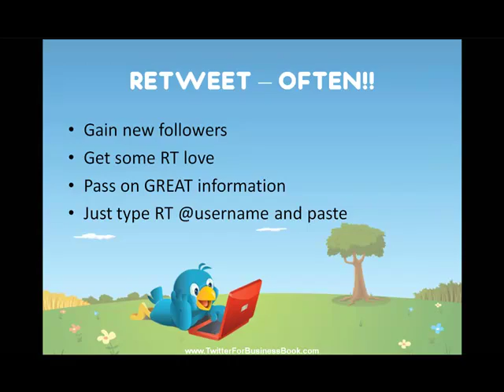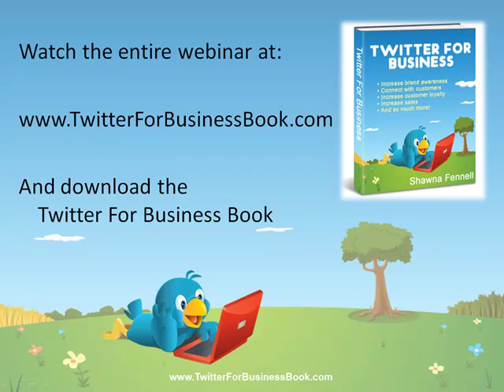Twitter for Business - Why should you Retweet?